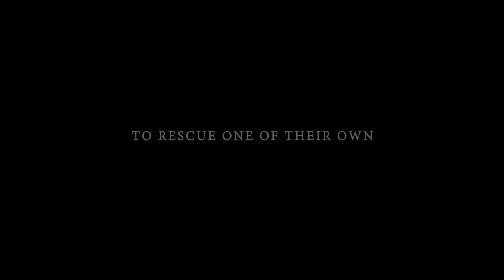SHADOW COMPANY Official Trailer 2022